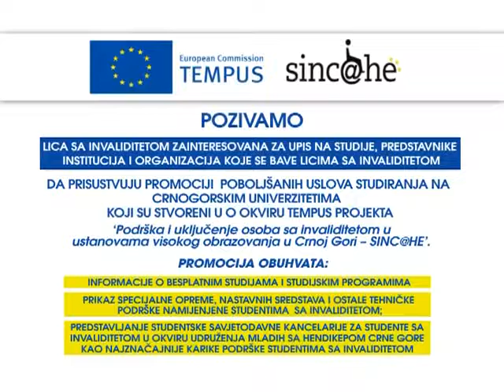Reklama UM TEMPUS SINCAHE 2 jun 2014